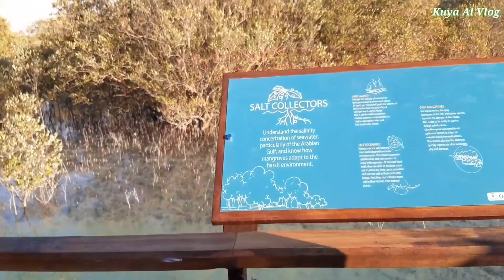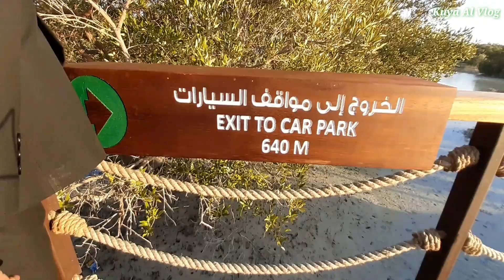JUBAIL MANGROVE PARK l MANGROVE WALK l Part 2